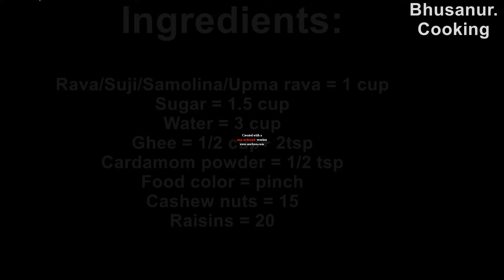Sheera Recipe | Rava Sheera Recipe | Samolina Sheera | Indian sweet recipe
Sheera/rava sheera is one of the popular breakfast or festival sweet in south India. Also sheera known in different name in different state. Its sheera in Maharashtra and Gujarat. Rava kesari in tamil nadu. Kesari bhath in karnataka and suji ka halwa in hindi. However there are some variations in the preparations of sooji halwa sheera and rava kesari.  Please do try this recipe and share your feedback.

Ingredients:
Rava/Upma rava = 1 cup
Ghee = 1/2 cup+ 2tsp
Cardamom powder = 1/2 tsp
Food color = pinch
Cashew nuts = 15
Raisins = 20